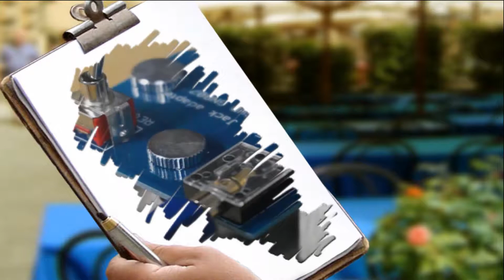GHD GN807用3.5mm ジャックアダプタ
GHD製パドルGN807に装着して3.5ｍｍプラグを使うための変換アダプタです。

にあります